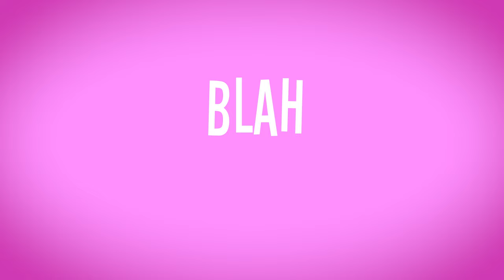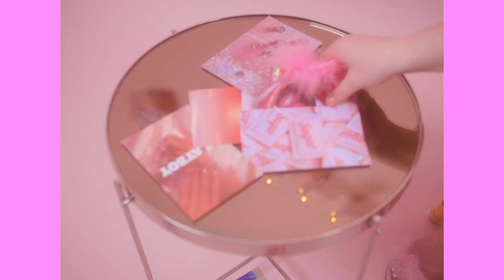Nicole D -Blah Blah Blah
Vocal - Nicole D
Lyrics and Music - Zoe Hedderwick, Barry Maclean,Nicole D
Recording Studio - Manovski Music LTD
Music coordination -  Magdalena Ulanowicz
Video Producer - Film8
Script  - Szymon Sadowski

Special thanks to Mr.Dean Gowans

You can be dramatic

Hey, just slow down you’re so tragic

Like I get it you just wanna be me

You can copy but I’m better

I look cooler in this sweater

Oh why you keep on talking

Such a car crash

 You’re going on and on and on and on and

On and on and on and on-in

sshh

 All you wanna do is try to talk to me

Don’t talk to me (mhm)

I got that flavour

Ice cream imitator

Take you down, elevator operator

Hit me up when you think about it later

You need me maybe more than any other

You say that I’m dramatic,

Well I’d call myself sarcastic

You just can’t get me out of your head